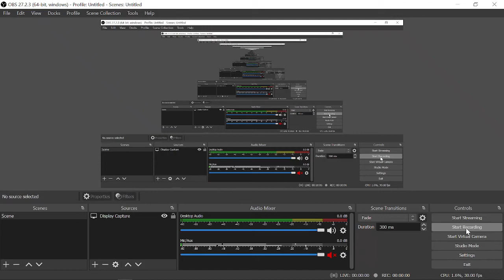adult male solves Ernest the chicken maze with no guide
I have to be honest, this was my third try, each attempt took me 10 minutes each and I slowly realized that I needed to have both the final levers down and baddabing badda boom.

I enjoy runescape puzzles, did I get frustrated? Sure, I simply hopped worlds and tried again from the start to see if I missed something; this is an easy resettable puzzle. More complex puzzles like MEP2 I would never do with no guide, but my man was complaining about a f2p quest, people solved it with no guide back in the day so I knew I could too lol